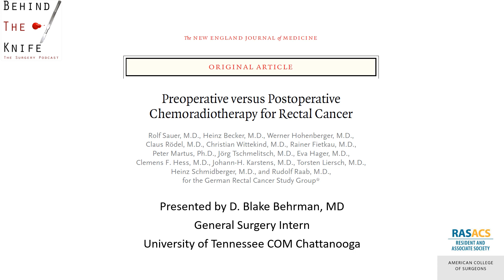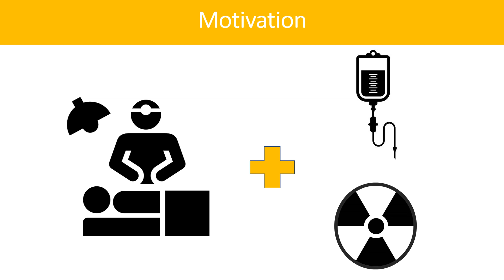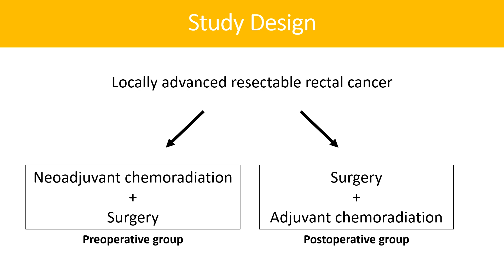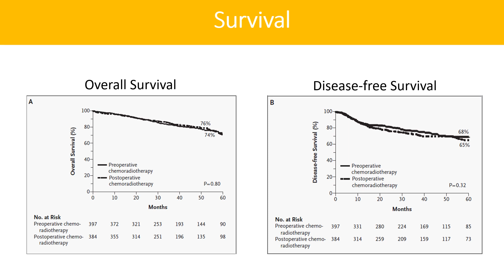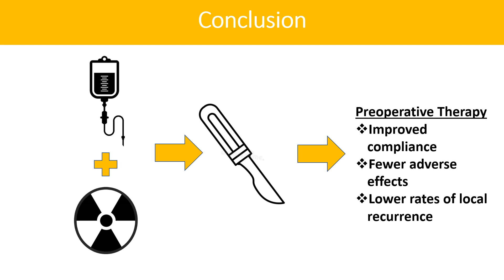Rectal Cancer and Neoadjuvant Chemoradiation - What's the Evidence?? | BTK/RAS-ACS Journal Club #10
For locally advanced, resectable rectal cancers, chemoradiation before surgery has become a standard treatment approach. How did doctors figure out this was a good thing to do? Learn about the randomized control trial that brought us to this treatment paradigm!

Review the SCORE modules on Rectal Cancer and Abdominoperineal Resection

Presented by: Blake Berhman, MD; General Surgery Resident; University of Tennessee COM Chattanooga

Are you trying to MATCH into your dream surgery program, DOMINATE the ABSITE, or continue HONING your surgical MASTERY?